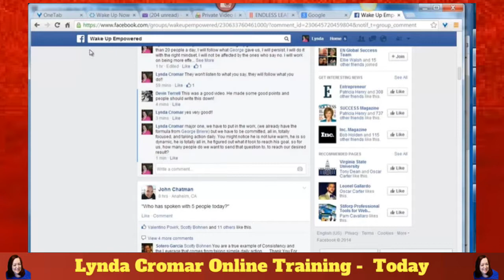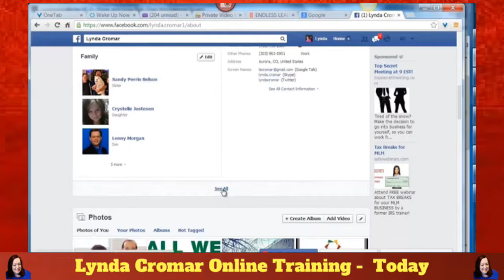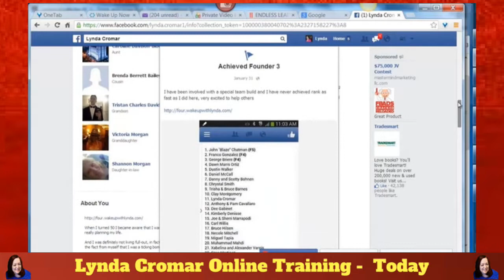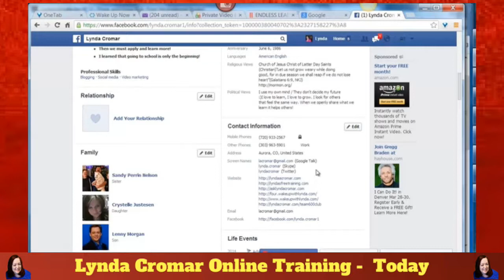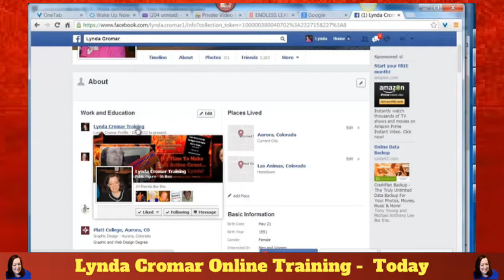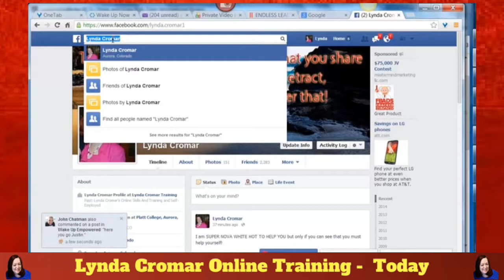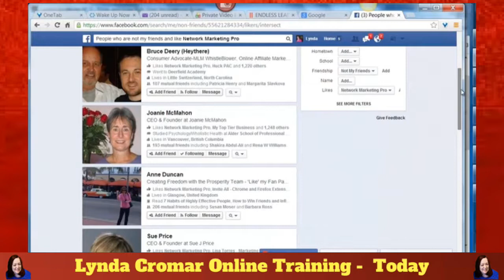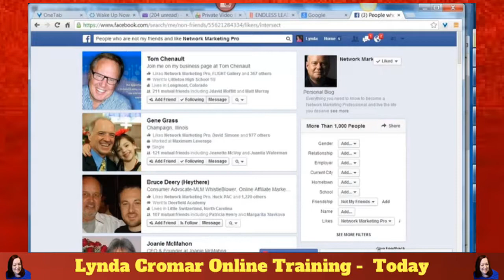HOW TO GET SET UP WITH FACEBOOK